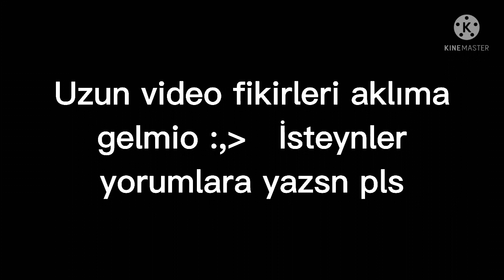Yarışma ( Açıklamaya bakmayı unutma 👇 )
Kurallar için Hatırlatma :
- Youtube kanalına etiket yazılıp atılacak
ETİKET
- Video yapıldıktan sonra bu videonun altına yorum yaparak videonun linkini veya etiket adını bırakın

BAŞARILAR DADLIŞLARIM ❤💙💜💗